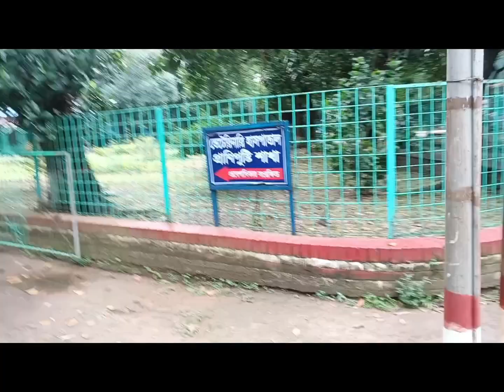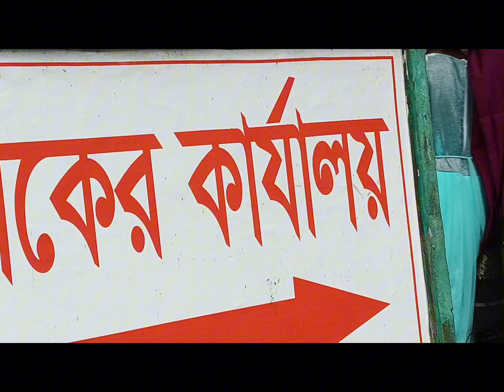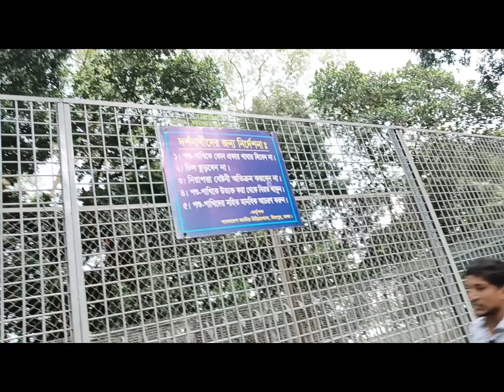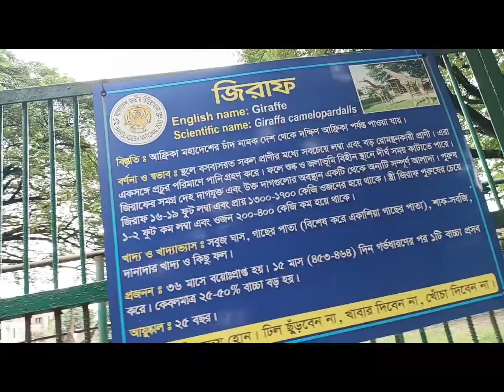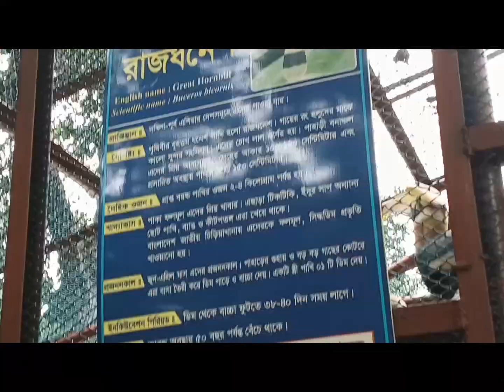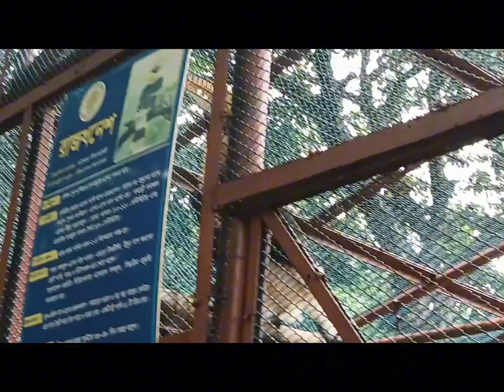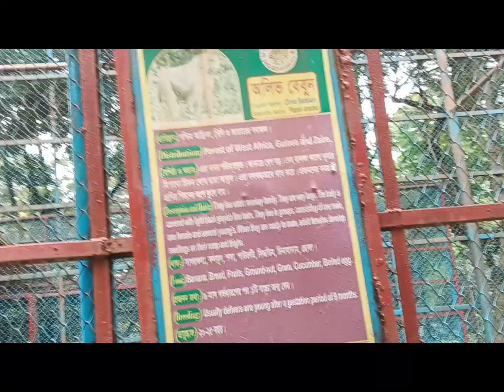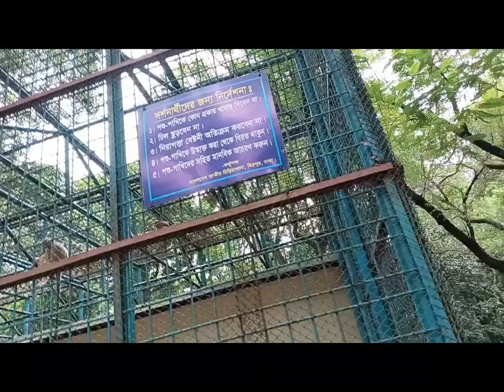আজ স্বপরিবারে চলে গেলাম চিড়িয়াখানায়।@SMA Mahmoda's vlog...